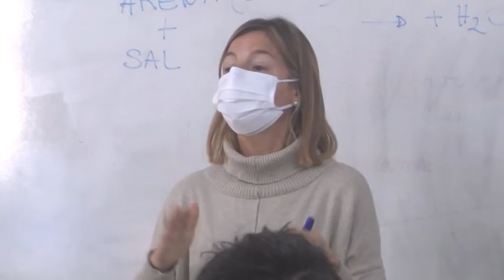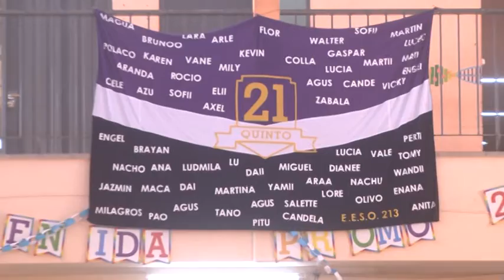MA. MARTA GOSSO - DIR. E.E.S.O. N° 213 // ANDREA MARTÍNEZ - VICEDIRECTORA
HOY SE RETOMAN LAS CLASES CON MÁS AMPLITUD HORARIA